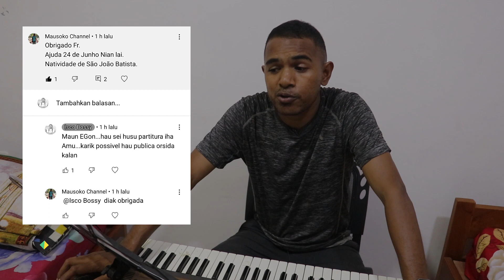Salmo Natividade de São João Batista